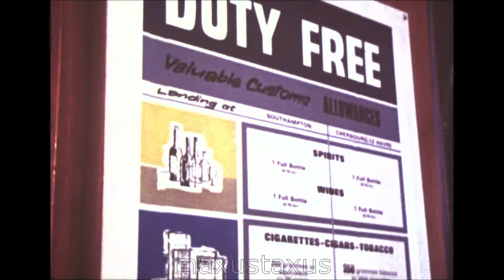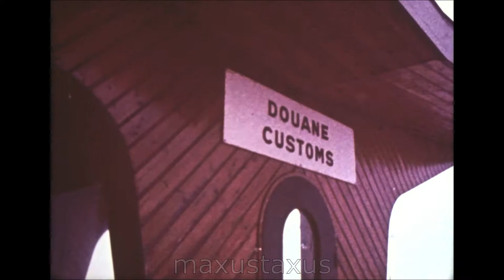Johnny Morris in a Townsend Thoresen Car Ferry Holiday, across the Channel, C1971, F229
A 16mm film corporate promo for Townsend Thoresen I think, around 1971. This has narration legend Johnny Morris visit the continent on a Townsend Thoresen ship in about 1970. Needless to say, Johnny says much which was acceptable in his day which would be a problem now...but more importantly it is interesting to see the interior of the ship dating back 50 years!

Johnny Morris was more famous for his anthropomorphic voices in zoo settings and so on. But in any setting, Johnny Morris's voice and style is so instantly recognisable. RIP Johnny (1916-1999)